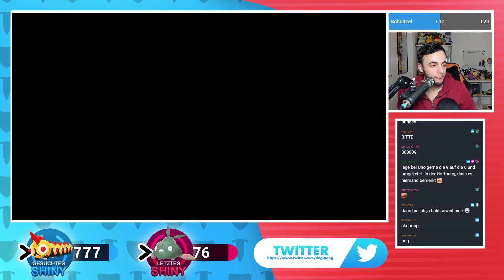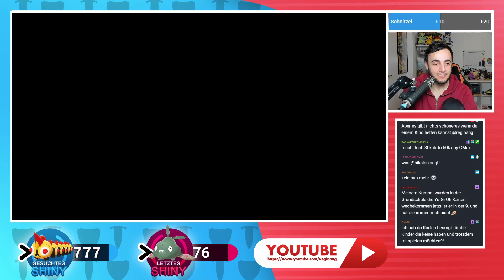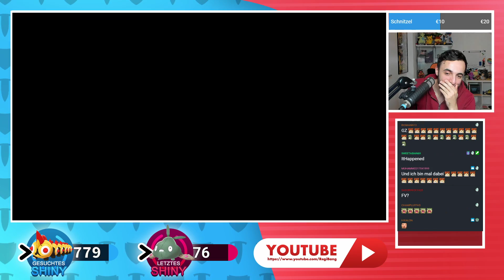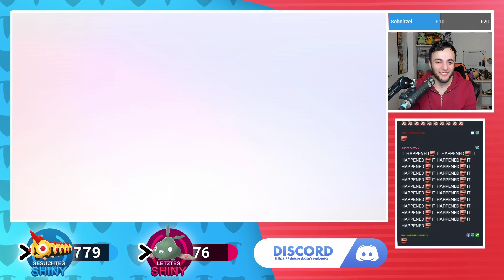Shiny LEGIOS nach 779 Eiern REACTION! || Pokémon SCHWERT & SCHILD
SHINY LEGIOS ist eins der coolsten POKEMON aus Gen 8 und heute sehen wir uns gemeinsam die wunderschöne SHINY-VARIANTE dazu an!